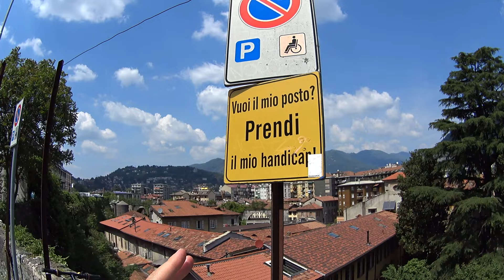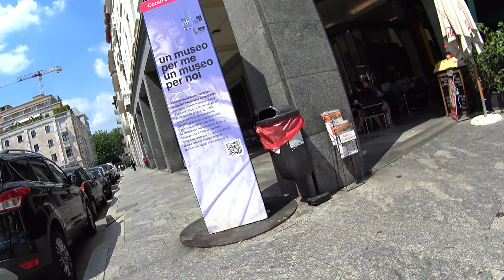Прогулка по улицам Италии города Комо.Люди из Украины.Тут можно жить